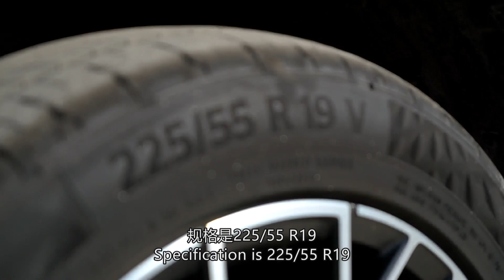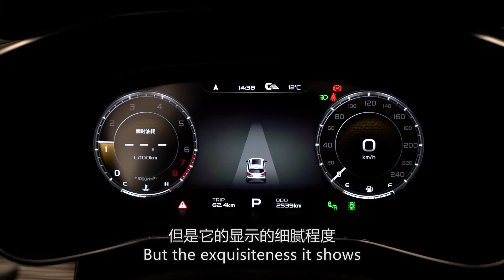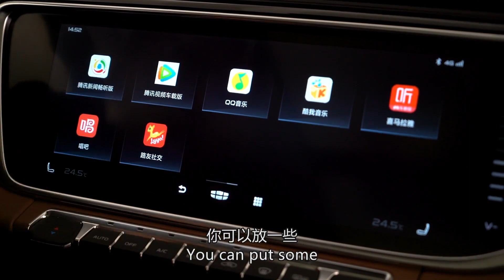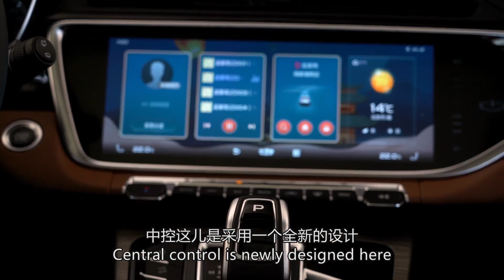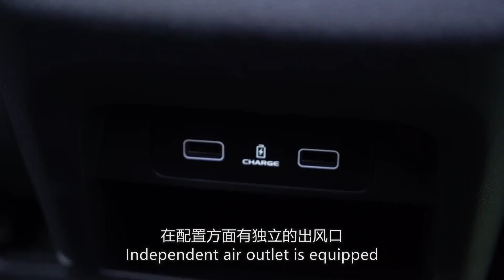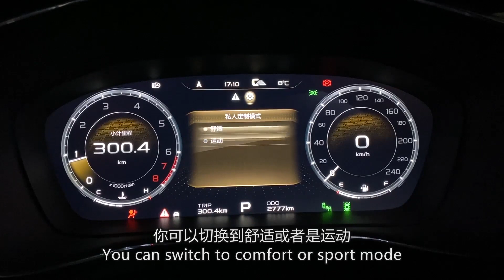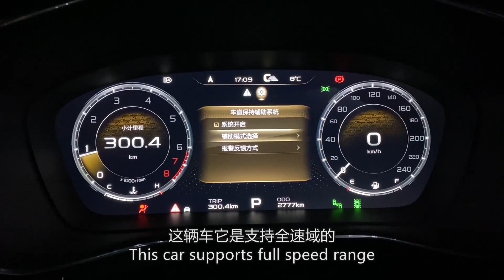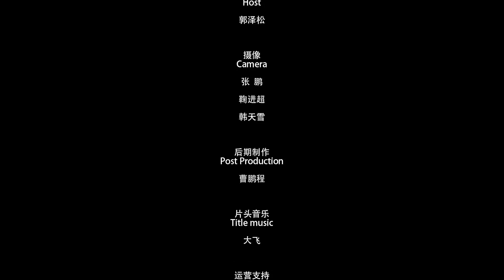迎接新挑战 2019试驾吉利（Geely）新款博越PRO